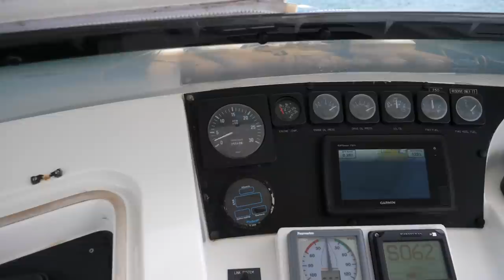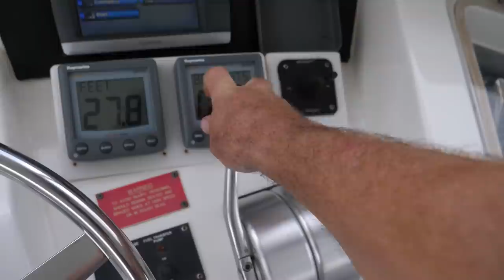Cruising the BVI - S7:E27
Sign up with Butcher Box by January 20th for 7 lbs of free meat!